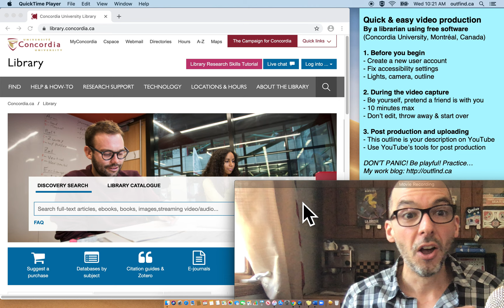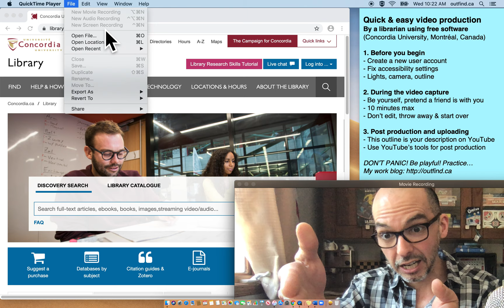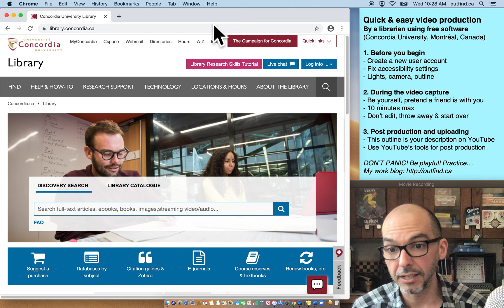Quick and easy video production for Librarians and Educators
Quick & easy video production
By a librarian using free software
(Concordia University, Montréal, Canada)

1. Before you begin
- Create a new user account
- Fix accessibility settings
- Lights, camera, outline

2. During the video capture
- Be yourself, pretend a friend is with you
- 10 minutes max
- Don’t edit, throw away & start over

3. Post production and uploading
- This outline is your description on YouTube
- Use YouTube’s tools for post production

DON’T PANIC! Be playful! Practice…